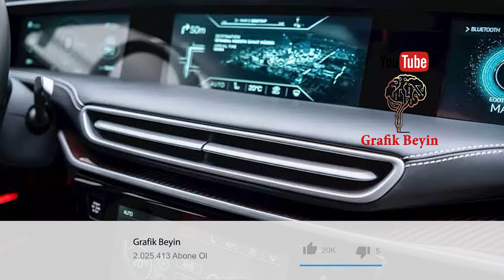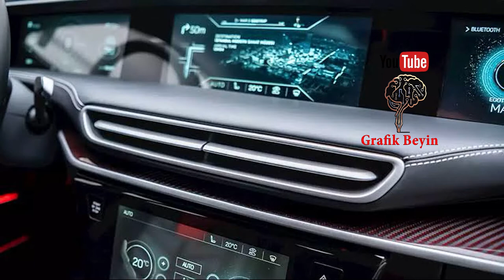TURKEY'S FIRST LOCALLY MADE CAR TOGG elektric car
yerli otomobilimiz İngilizce anlatım